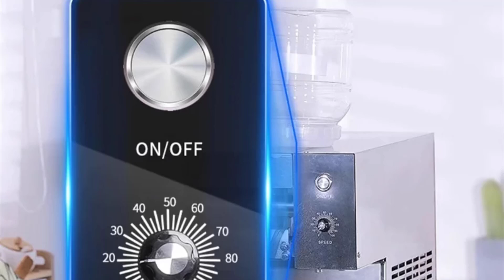Top 5 Best Snowflake Ice Machine 2024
Top 5 Best Snowflake Ice Machine 2024. In This Video, We Review The Top 5 Best Snowflake Ice Machine Available In The Market. Here Are The Top 5 Best Snowflake Ice Machine.

☑ ❶. Tycuga 60 Snowflake Ice Machine

☑ ❷. Fuwoda Snowflake Ice Machine

☑ ❸. Lzhzxy ZB-XBJ164FD Snowflake Ice Machine

☑ ❹. Lzhzxy L-60 Snowflake Ice Machine

☑ ❺. YunlinLi ZB-XBJ60 Snowflake Ice Machine

CHAPTERS :
0:00 Introduction
0:36 : Tycuga 60 Snowflake Ice Machine
1:15 : Fuwoda Snowflake Ice Machine
1:55 : Lzhzxy ZB-XBJ164FD Snowflake Ice Machine
2:48 : Lzhzxy 60 Snowflake Ice Machine
3:32 : YunlinLi ZB-XBJ60 Snowflake Ice Machine